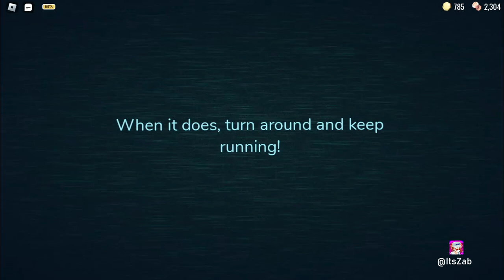[Doors] When the Halt trapped you in the Hallway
LET ME GET THROUGH BRO, PLEASE!